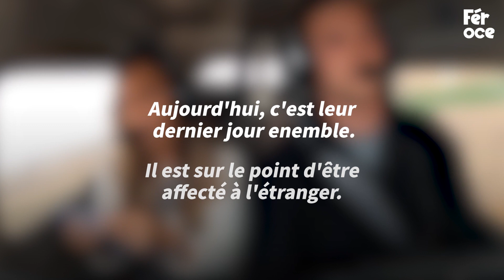Elle lit les étapes pour l'atterrissage d'urgence et s'arrête : son copain a vu les choses en grand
Cette femme est passée par tous les états ! Un véritable ascenseur émotionnel !

Crédits